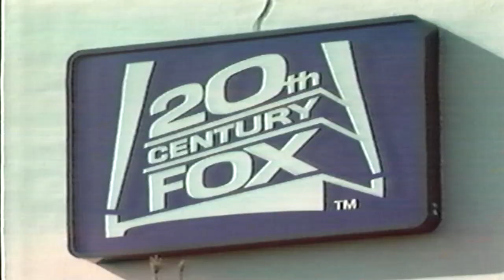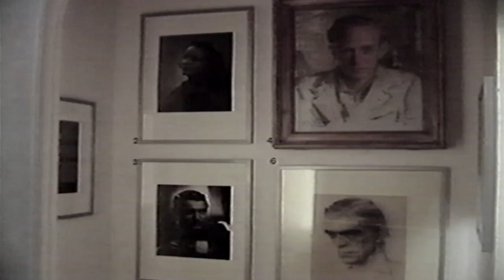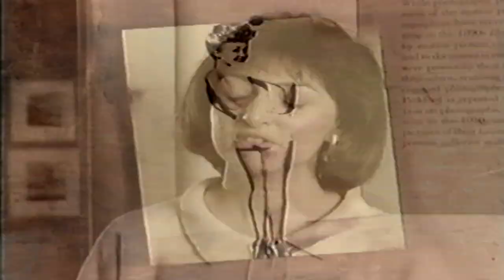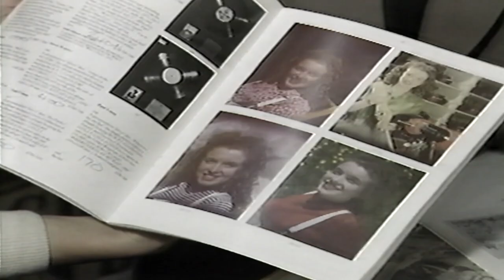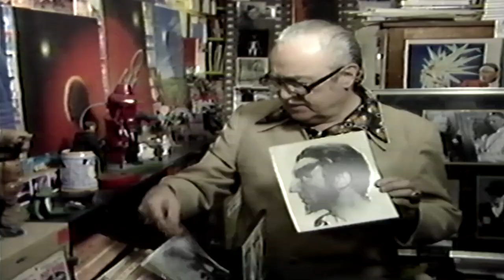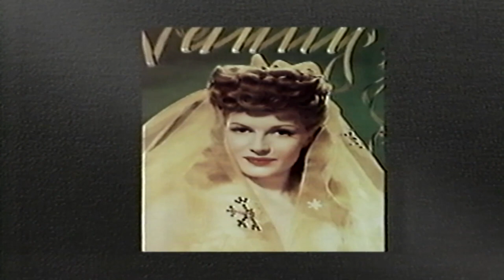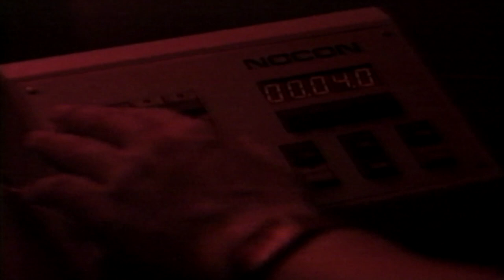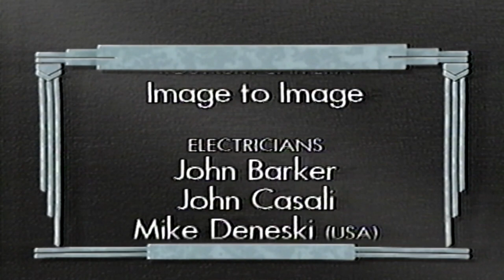ch4 hollywood 1988 vhs